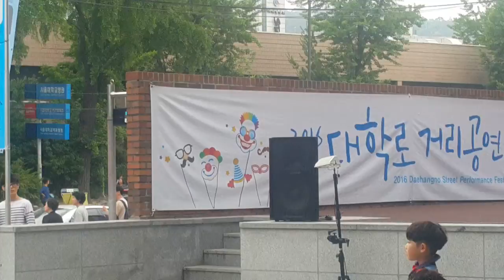칼풍선 대학로거리공연축제 코믹마임 마린보이 20160611토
대학로거리공연축제 코믹마임 마린보이 20160611토